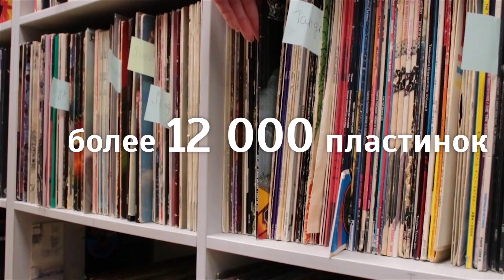Бордюры 16 10 19